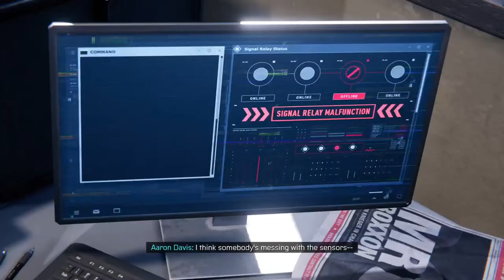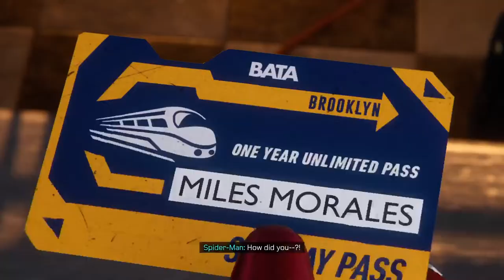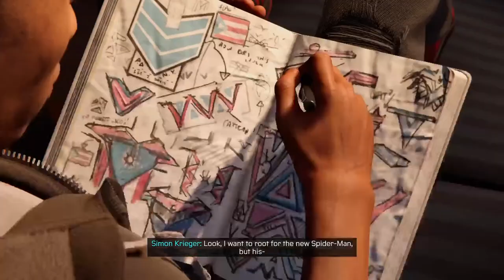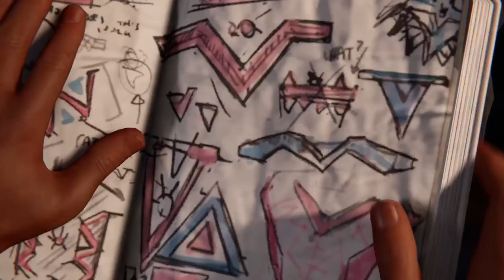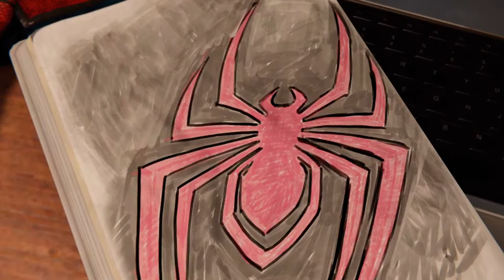Spiderman miles morales gameplay part 2